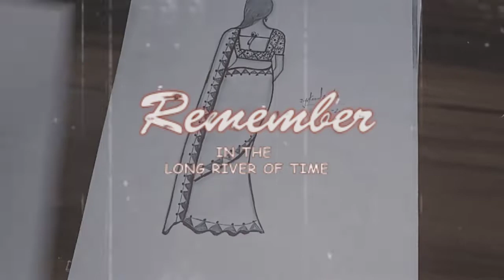how to draw easy and simple pansil darwing